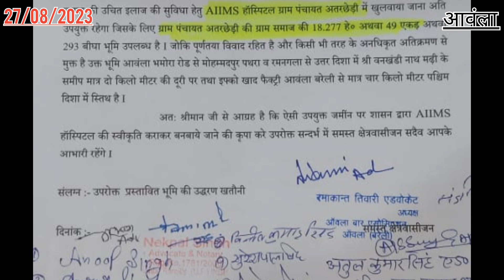गांव अतरछेड़ी में एम्स हॉस्पिटल बनवाने हेतु कैबिनेट मंत्री को दिया ज्ञापन।